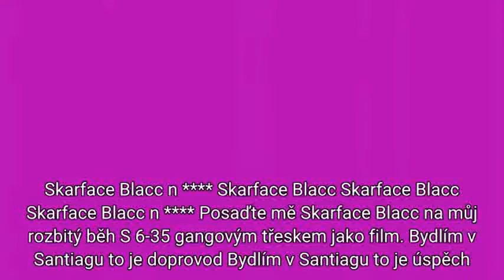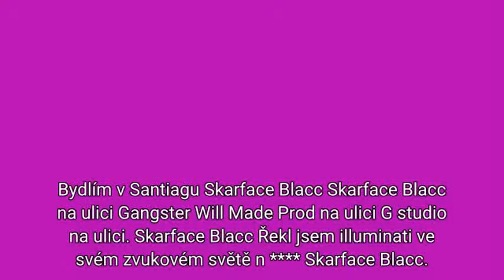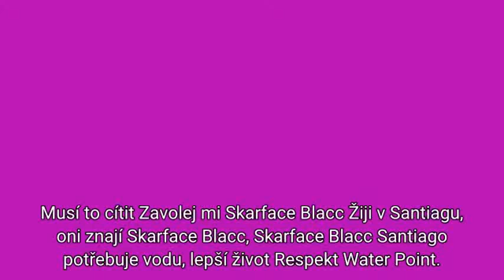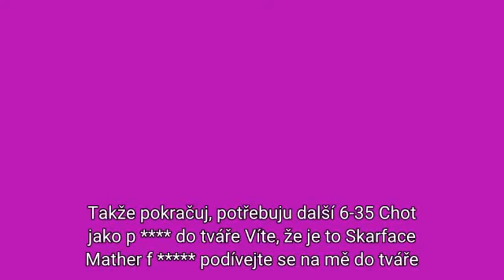Skarface Blacc - Realize-Skarface Blacc(80)